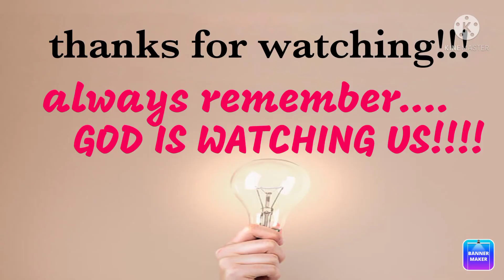BBMSARA UNITEAM IN NUEVA ECIJA/ NAGKABAYARAN DAW ?/ABETH PILAPIL VLOGS#bbm2022